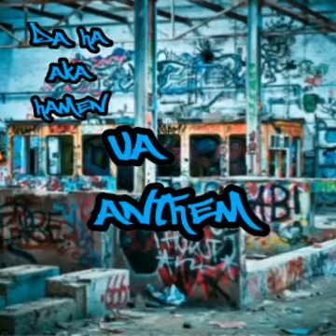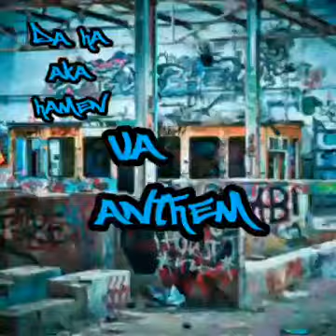Da Ha- aka Hamen Va Anthem